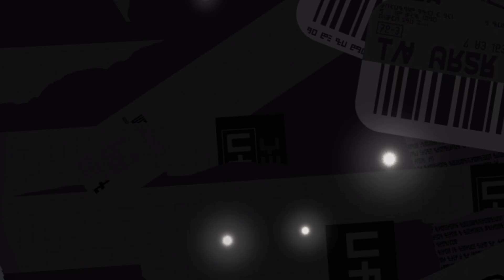Splatoon 3 All Bosses (Concept) - Splatoon 3 Return Of The Mammalians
Here are some fan made bosses I drew for Splatoon 3! Please note this is just a concept, nothing official. But please enjoy!

Our Friend Codes▶▶

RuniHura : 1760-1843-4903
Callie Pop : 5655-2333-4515